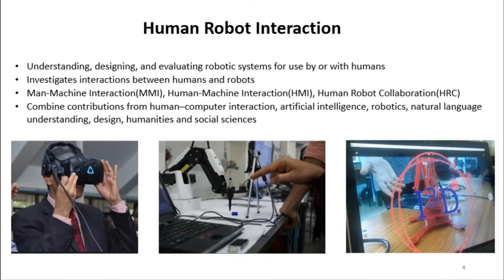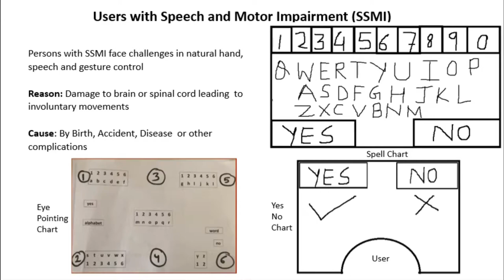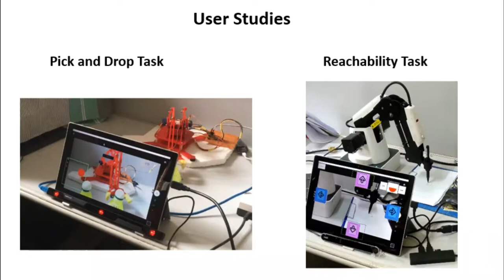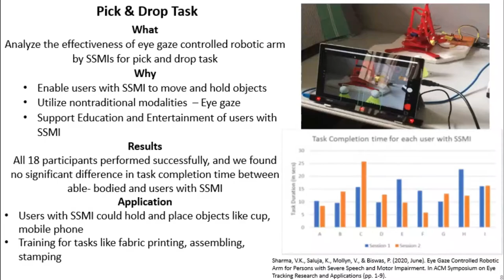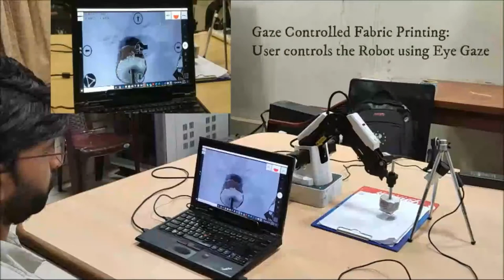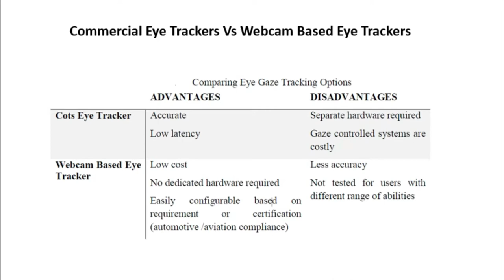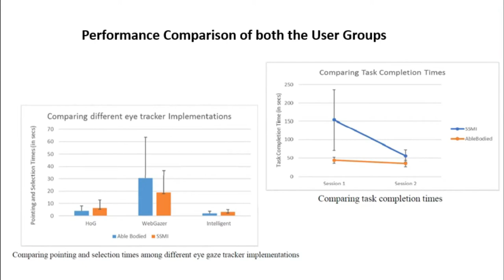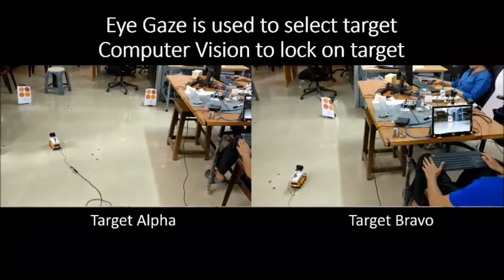Eye Gaze Controlled Robotic Arm for Persons with Severe Speech and Motor Impairment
Vinay Krishna Sharma, Kamalpreet Saluja, Vimal Mollyn, Pradipta Biswas

ETRA 21: ACM Symposium on Eye Tracking Research and Applications
Session: Gaze Input

Presentation videos of ETRA 2021 and ETRA 2020